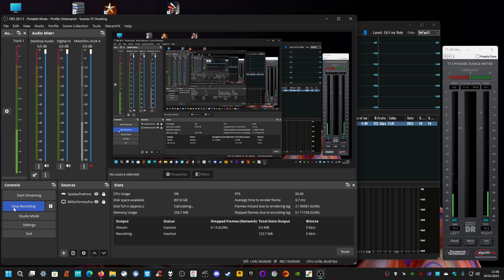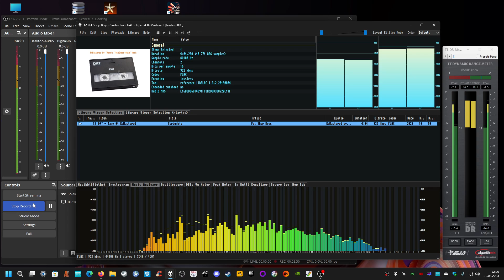myself ReMastered; pet shop boys - surburbia